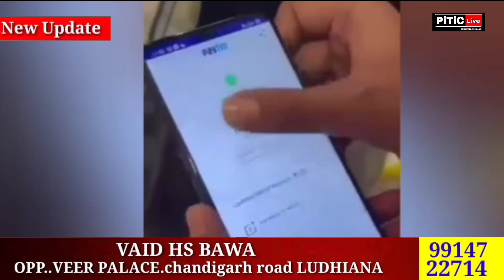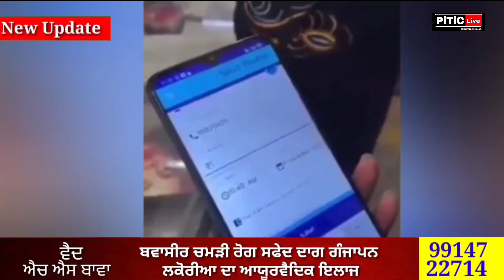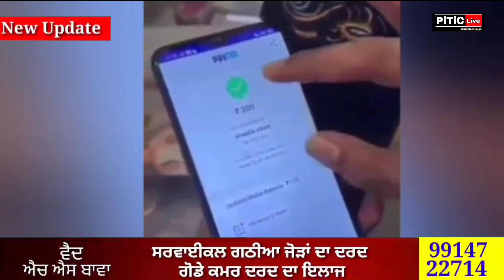ਸਾਮਾਨ ਵੇਚਣ ਵਾਲੇ ਦੁਕਾਨਦਾਰਾਂ ਨਾਲ ਠੱ ਗੀ ਲਗਾਉਣ ਦਾ ਤਰੀਕਾ ਜਾਣੋ dukandaar ke saath thh+agi ka tarika dekho